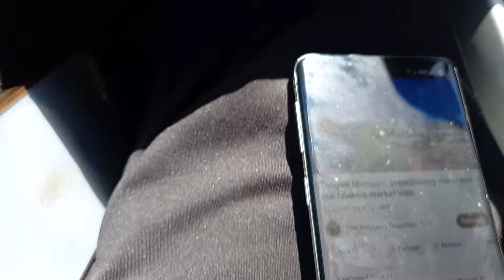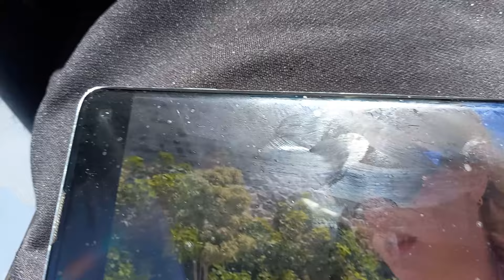بدون لف و لا دوران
Moroccan land